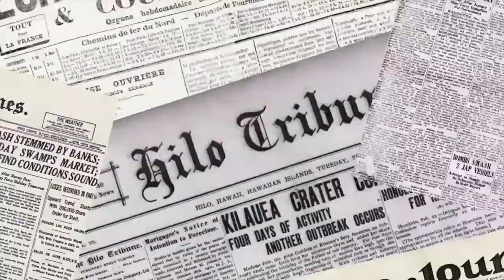Test des valeurs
Blagues et réflexions autour du projet de la CAQ de test des valeurs pour les nouveaux arrivants.